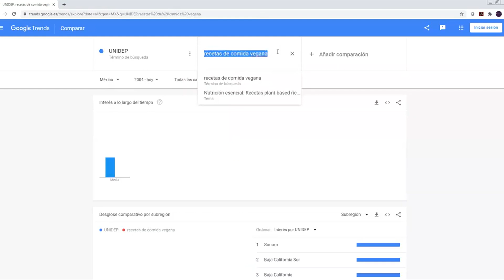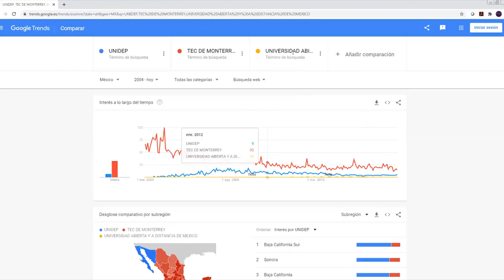¿Como investigar a la competencia? Estrategias de marketing digital.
Estrategias de investigación de mercados.